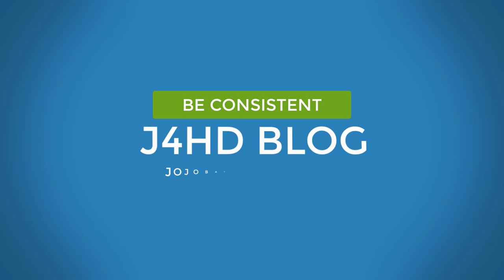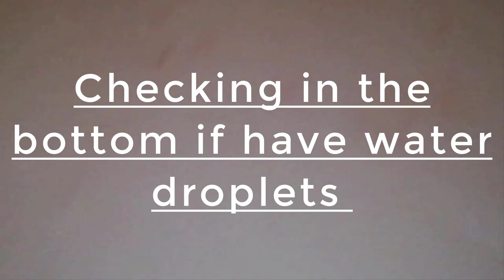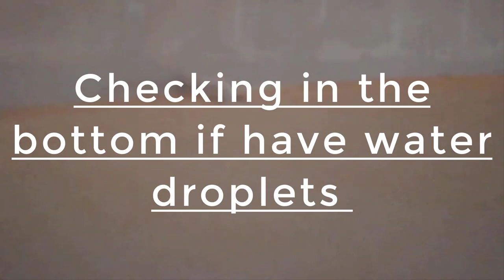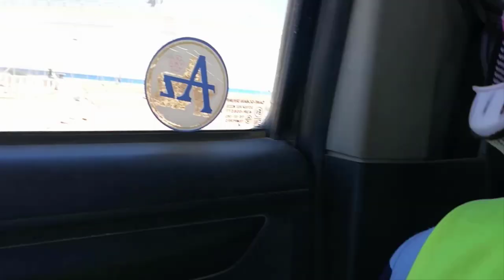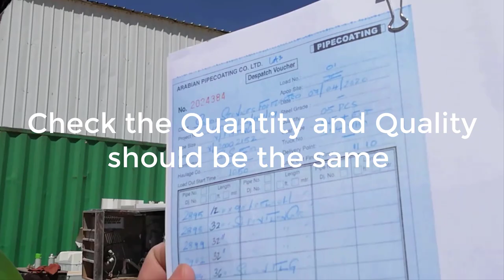ADR Leak test and Material Inspection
ADR- Aluminum Doom Roof Leak Test Inspection and a Small Material Inspection.